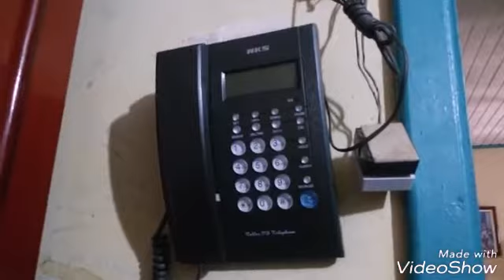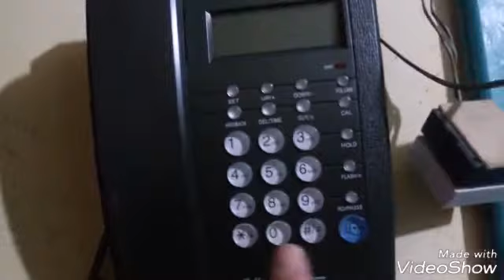Como esta meu telefone venha rir comigo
Como esta meu telefone  venha rir comigo incrível   até a pilha  grudou